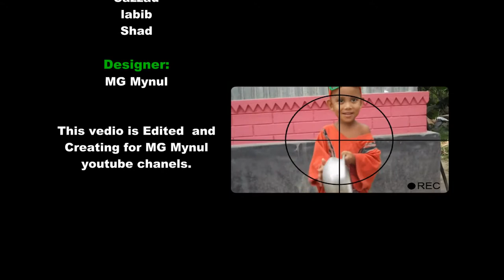Paula Marti dance